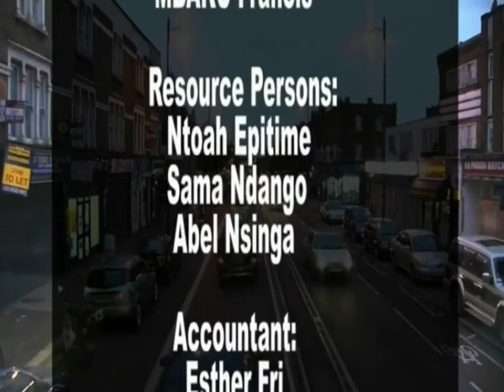Cameroonians in the UK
It will soon be festive holidays. Many Cameroonians abroad will be coming back home with many new stories. Watch this Alenne Menget documentary on how some Cameroonians live in the Uk. It is an interesting piece as we follow them through their fun and stress. Have fun.